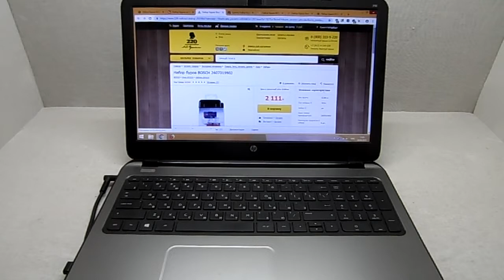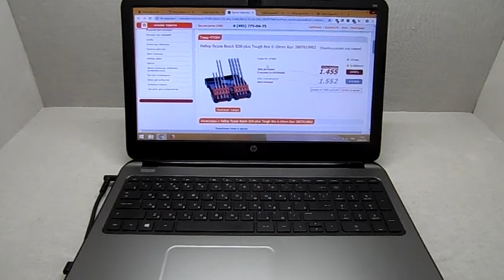Набор буров BOSCH sds plus TOUNG BOX 6 - 10 мм качественный для монтажных и строительных